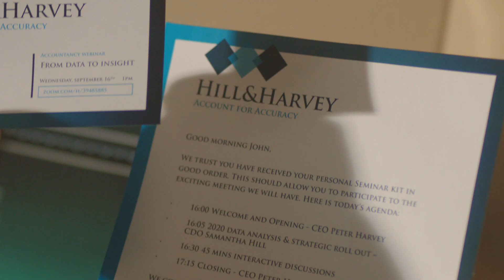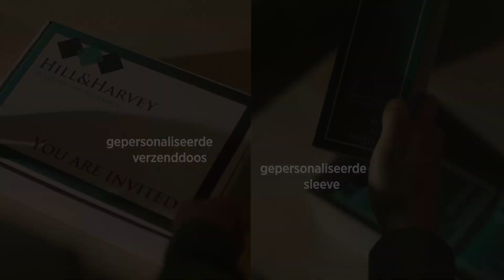Geschenken aan huis geleverd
Maak uw geschenk persoonlijk met:

- Een gepersonaliseerd geschenk
- Een op maat gemaakte verpakking
- Een persoonlijk kaartje of brief
- Individuele bezorging bij al uw medewerkers thuis

Kortom, wij verzorgen alles rondom uw geschenk!